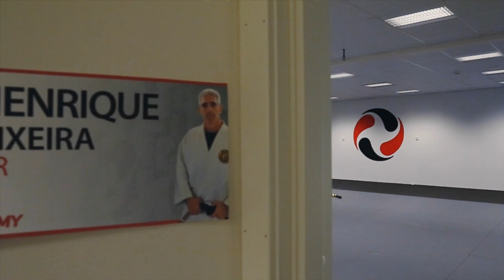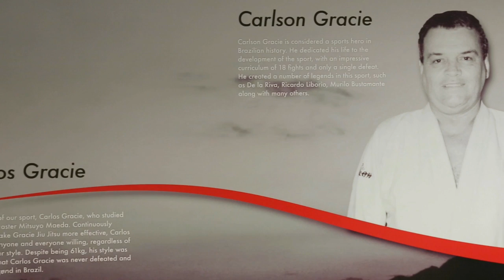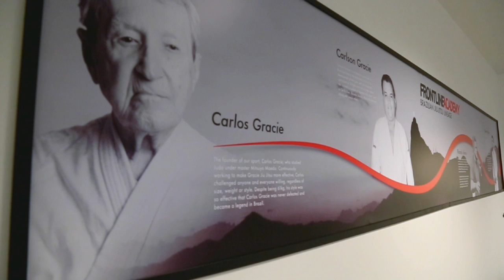José Henrique Leão Teixeira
An important person in jiu jitsu's history, José Leão Teixeira "Zé Beleza", gave a seminar at Frontline Academy in Bergen  at the end of  February 2014.  Besides having a great opportunity to attend his seminar and film parts of it, I also had a chance  to have a conversation with "Zé Beleza". He talked about his beginnings  at the famous "Gracie de Copacabana" academy in Rio de Janeiro with Rolls and  Carlos Gracie Jr., his bjj philosophy and jiu jitsu today.